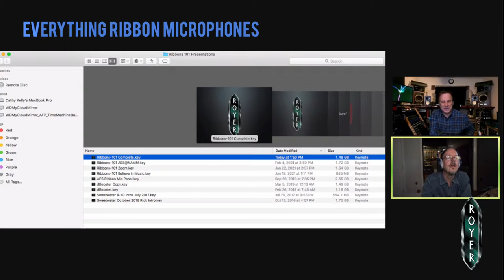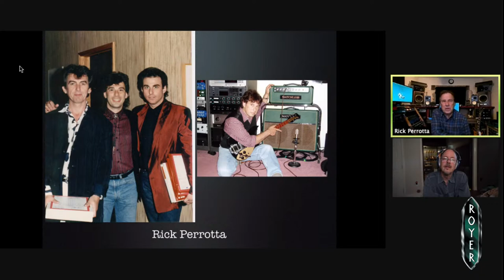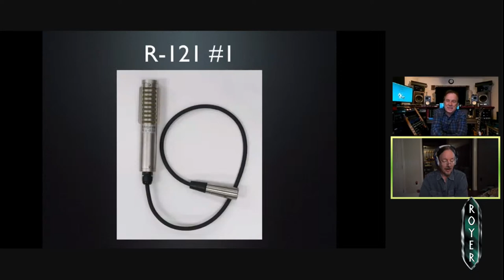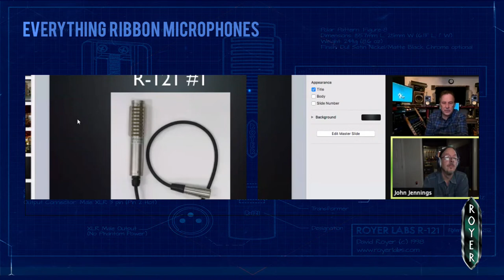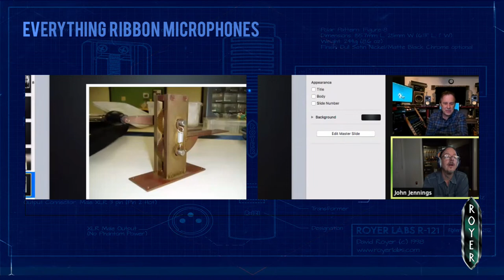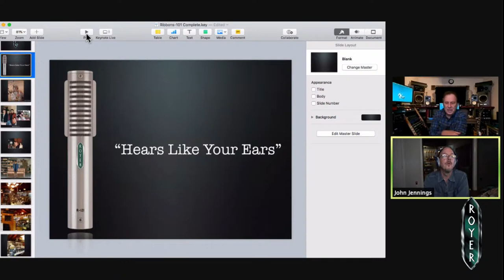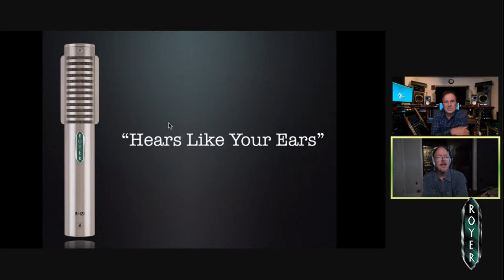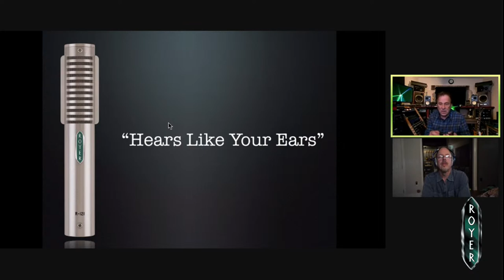Everything Ribbon Microphones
Royer founders Rick Perrotta and John Jennings discuss ribbon microphones and answer your audio related questions.